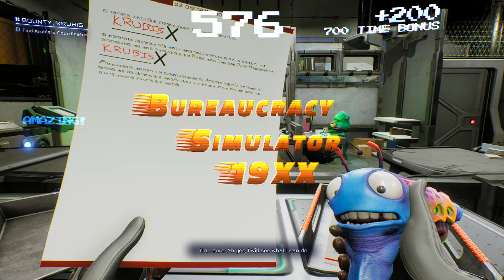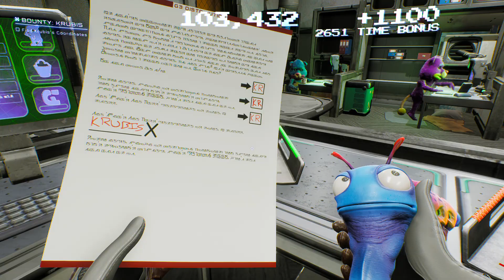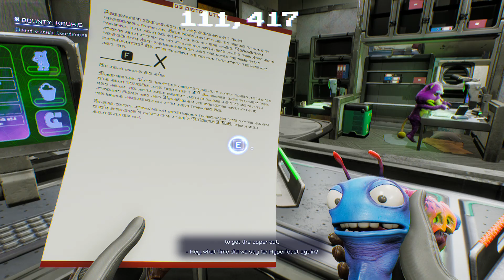|High on Life 2022| PC GAMEPLAY Walkthrough |STORYMODE| |PART 2| |RX5600XT|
SYSTEM REQUIREMENTS
MINIMUM:
OS: Windows 10 64-bit
Processor: Intel(R) Core(TM) i5-4430K CPU @ 3.00GHz (4 CPUs)
Memory: 8 GB RAM
Graphics: NVIDIA GeForce GTX 1060 (3GB)/AMD Radeon R9 290x (4GB)
DirectX: Version 11
Storage: 50 GB available space

RECOMMENDED:
Processor: Intel(R) Core(TM) i5-6402p CPU @ 2.80GHz (4 CPUs) / AMD Ryzen 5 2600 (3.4 GHz)
Graphics: NVIDIA GeForce RTX 2060 (6GB)/AMD RX 5600 XT (6GB)
DirectX: Version 12